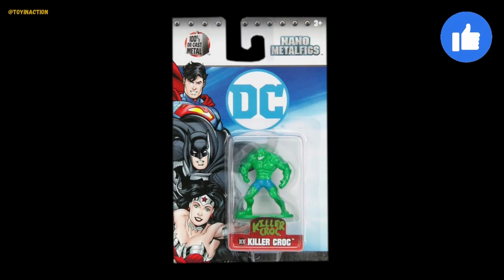NANO METALFIGS DC Review Linha completa Nano Metalfigs DC Comics Todas as Figuras Lançadas Jada Toys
Review em portugues da linha completa NANO METALFIGS da Jada Toys / DTC miniaturas de metal 100% die cast com os heróis, heroínas e vilões da DC Comics.

Estamos por ai !